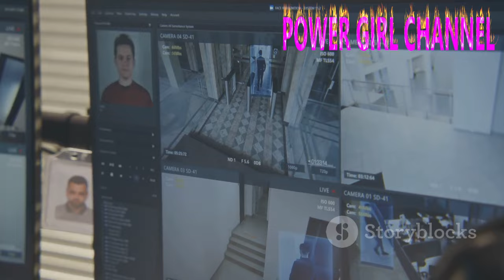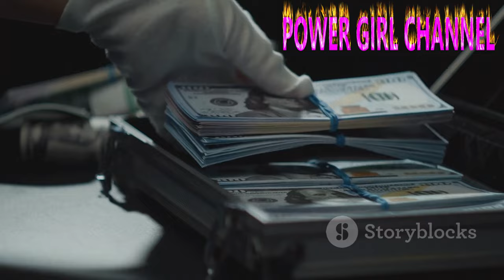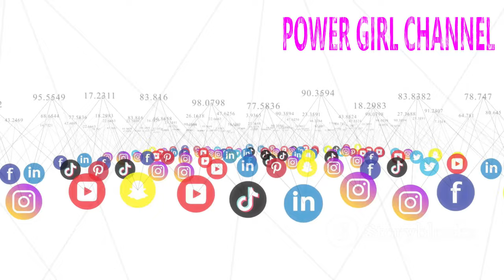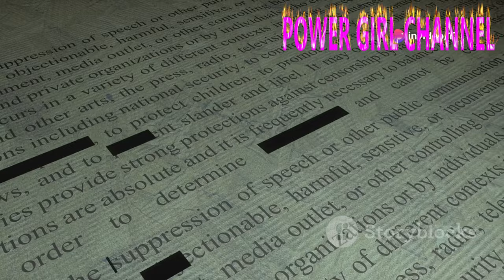Top 10 Infamous You Tubers: From Fame to Shame ‼️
In this captivating YouTube video, we delve into the world of infamous YouTubers who have experienced a dramatic shift from fame to shame. Join us as we count down the top 10 individuals who once enjoyed the limelight but ultimately faced the consequences of their actions. From controversial scandals to questionable behavior, this video sheds light on the dark side of online stardom. Tune in to discover the stories behind these infamous YouTubers and explore the lessons we can learn from their downfall.
2) Add my channel to your featured channel box "AwesomeEats"
3) Embed this video on a blog
Hallo guys,  We will upload video about everything.

Recently uploaded
New to you
History